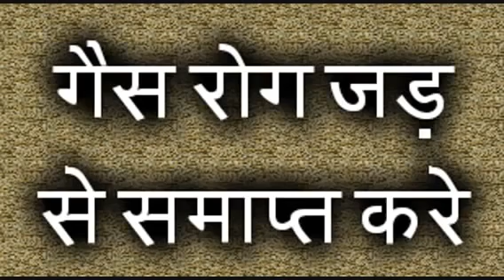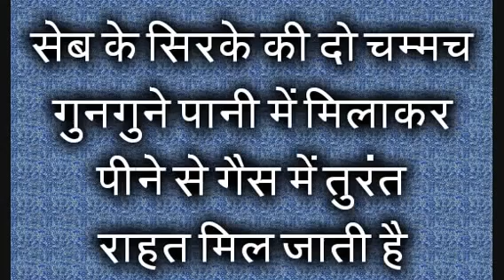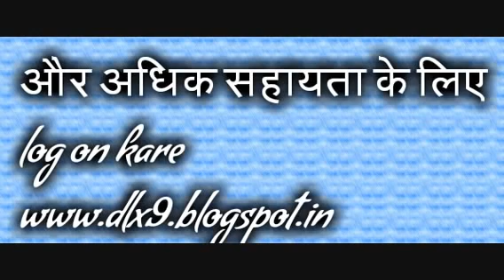गैस रोग जड़ से समाप्त करे इस घरेलू उपाय से।।।